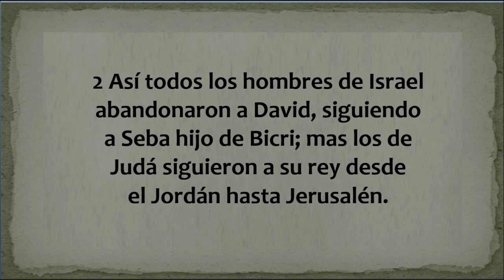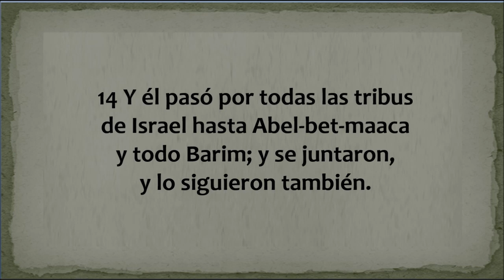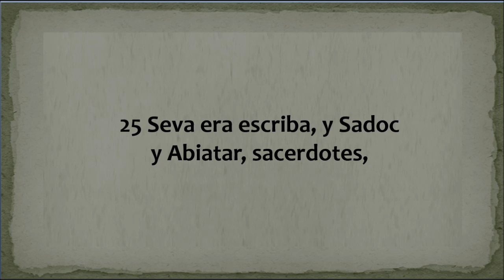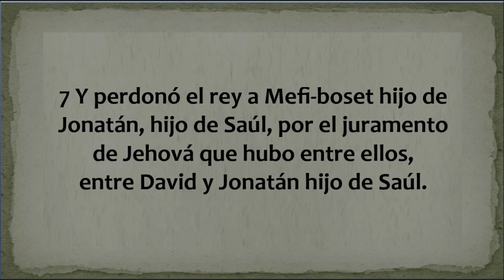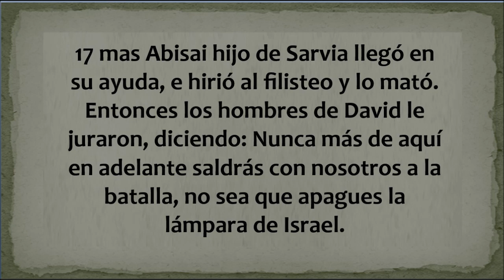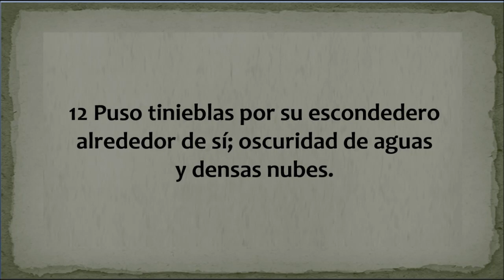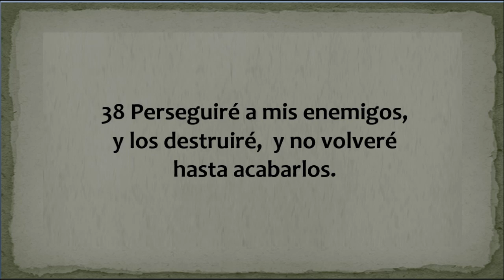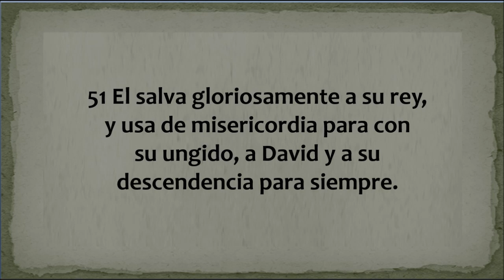La Biblia hablada/2 Samuel 20 - 22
2 Samuel capítulos 20 al 22